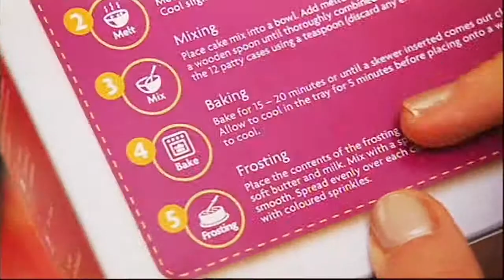Rebecca Stevens Showreel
Showreel of Rebecca Stevens, popular Australian Television Presenter.